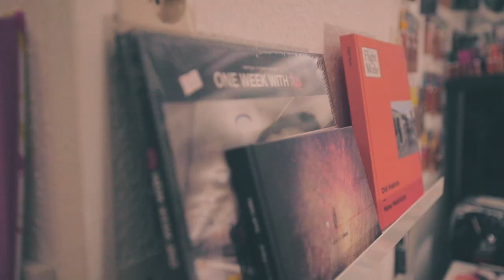GLEIS 8 GRAFFITI SHOP AACHEN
Gleis 8
Theaterstraße 83
52062 Aachen